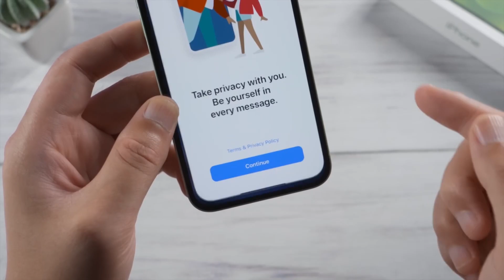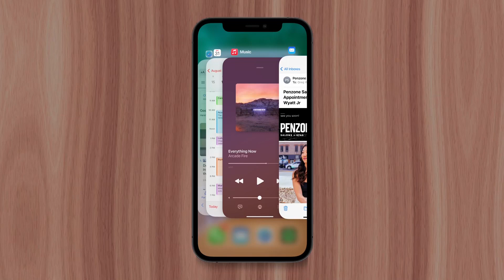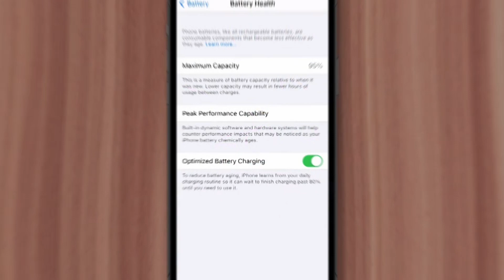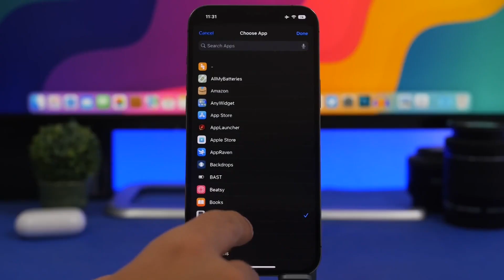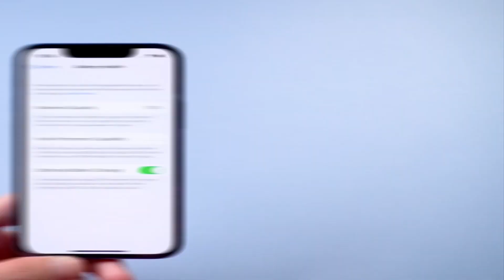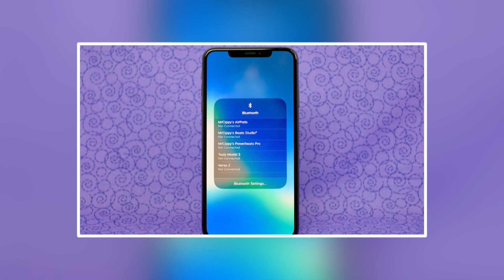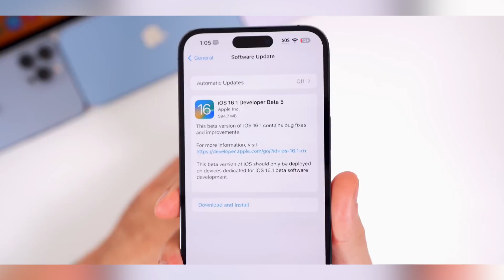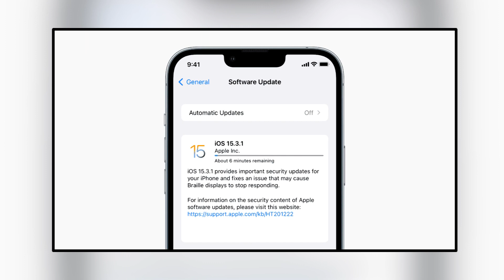Why iOS 16 Is Bad I Watch this BEFORE you update !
With the iPhone's nearly perfect operating system features, many users have complained about issues that occurred after updating to iOS 16. In this video, we'll walk you through some fixes for iOS 16 issues.

Chapters
00:00  Intro
01:06  iPhone latency and app malfunctions
02:04  iPhone battery depletion at a quicker rate
02:59  More apps crashing on their device
03:37  Wi-Fi issues
04:29  iPhone often overheats
05:47  Bluetooth problems
06:51  Unwanted beta updates
07:43  CarPlay tends to freeze up or fail
08:27  Outro